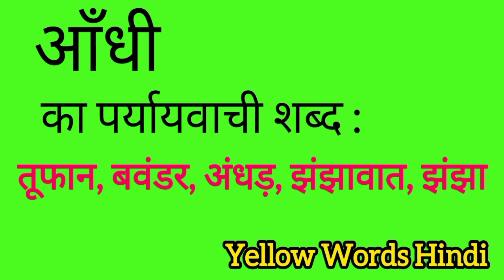आँधी का पर्यायवाची शब्द | Aandhi ka paryayvachi shabdh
Aangan ka paryayvachi shabdh
Aangan ki samanarthi shabdh
Aangan ki spelling
Aangan ki english